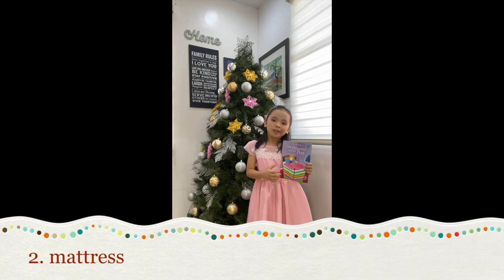Grade 2 Oral Book Report | The Princess and the Pea Oral Book Report 2ndQ | CFA Homeschool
Grade 2 Oral Book Report

As part of our school requirement for the 2nd quarter with Catholic Filipino Academy Homeschool, Cara performed an oral book report entitled The Princess and the Pea by Hans Christian Andersen.

Cara enjoyed making the oral book report and we hope that you will like it too!